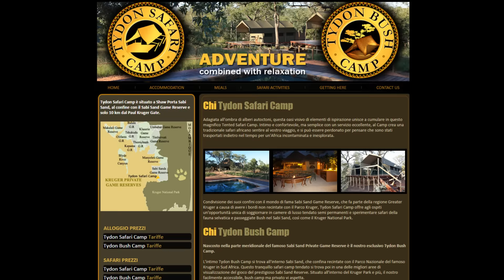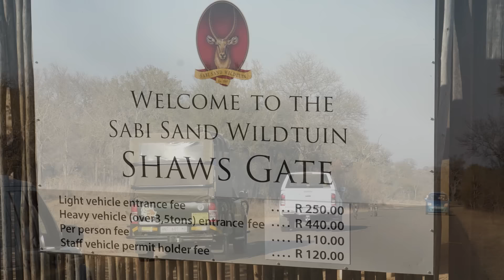Park Kruger, african wild dogs, hunting with prey - Franco Rigotti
CORITOUR, Park Kruger, Licaoni, african wild dogs, hunting with prey, Franco Rigotti 2016